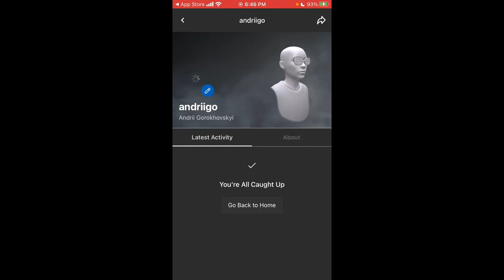How to change profile picture in Oculus app?